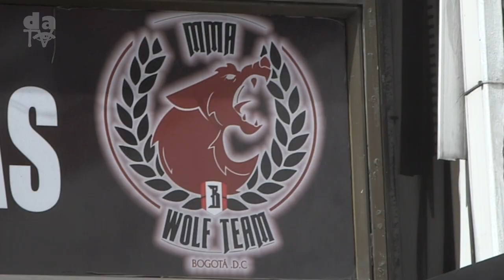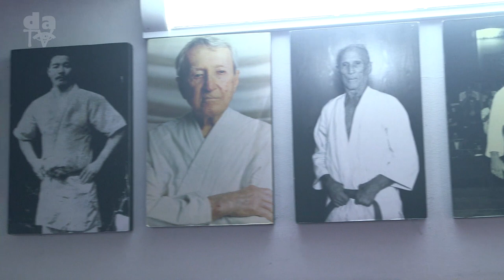¨ZARARA¨Un deportista con conciencia social.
Este peleador con un espiritu de cambio y de transformación social, nos cuenta cómo ha sido su trayectoria en un deporte poco tradicional con escaso patrocinio.